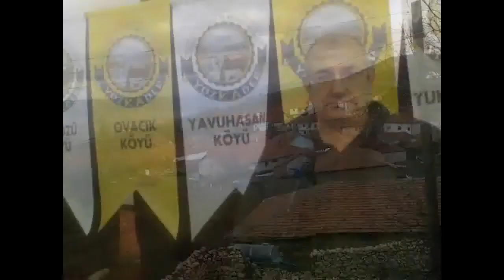ibrahim altunbaş yavuhasan yavuhasanköyü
ibrahim altunbas